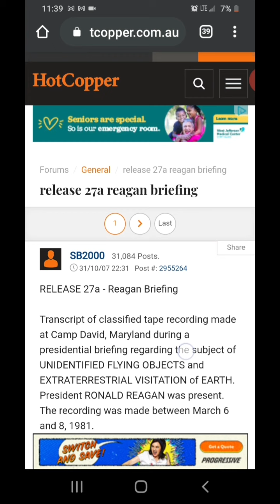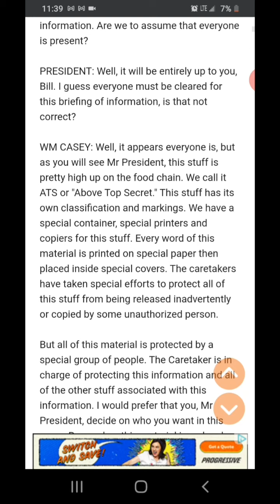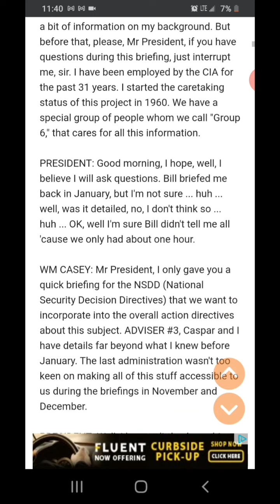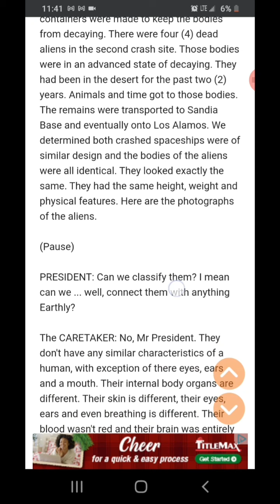PROOF?! Aliens/UFOs Are Real!? Release 27A Reagan Briefing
Here's the link to read yourself